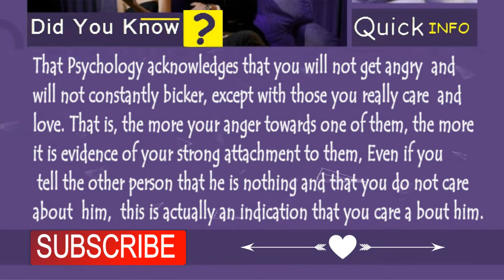Does she love me ? 5 Clear Signs That She Is In Love with you | FACT #5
signs sex is good to him, sex language signs, signs sex means more to him, signs of a sex addict man,
sex addict zodiac signs , love signs of a boy,
love signs of a girl,
love signs and you,
love signs body language,
love bombing signs,
love signs compatible with virgo,
love signs capricorn man,
signs cats love you,
signs he doesn't love you anymore,
signs he doesn't love you,
signs dogs love you,
signs you don't love him anymore,
signs you don't love yourself,
signs husband doesn't love you anymore,
signs of love extended,
signs you still love your ex,
signs you love each other,
true love signs in english,
love signs for virgo,
love signs goodman,
girl love signs,
guys in love signs,
wood love signs home depot,
signs he's in love with you,
love marriage signs in female hand, i love you signs,
signs of love, love signs language,
girlfriend , boyfriend, love signs man